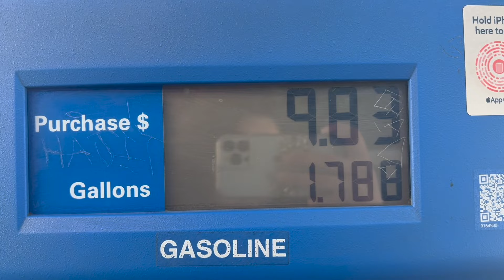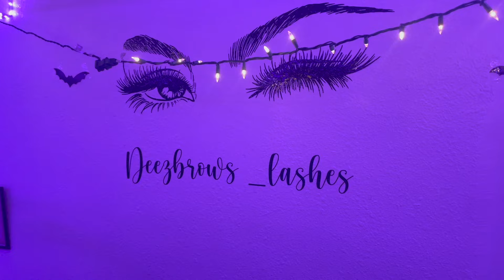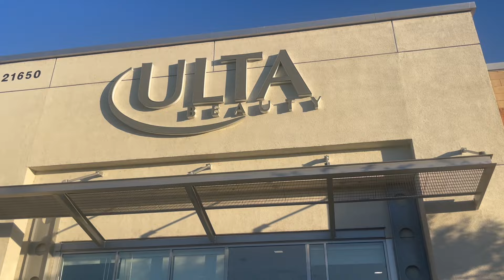A DAY IN MY BORING LIFE!!!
BBBOOORRRIIINNNGGGGGG! I Knooowwww!!! lol
This day was a self-care kinda day. Making sure I feel and look good for my birthday which already passed of course. Hopefully you enjoy this video!!!